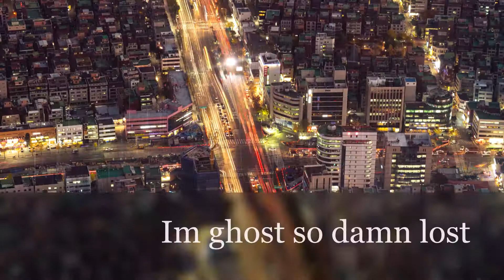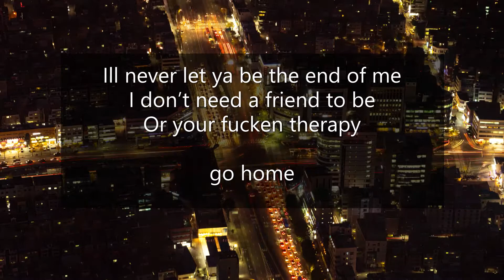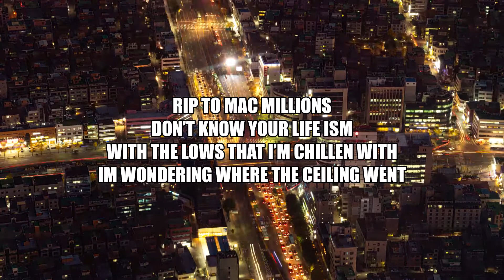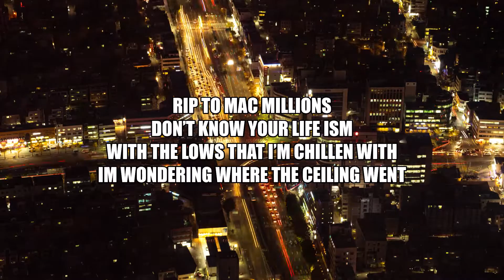GOHOME. (prod.by DJLUISALVAREZ)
lyric video of a song i wrote describing where my mind was at a very very very low point in my time. the songs got a good psychedelic vibe even tho i think luis never done no drugs, he A hard working musician and we need to get in the studi ASAP rocky